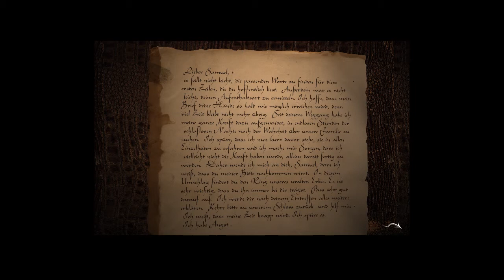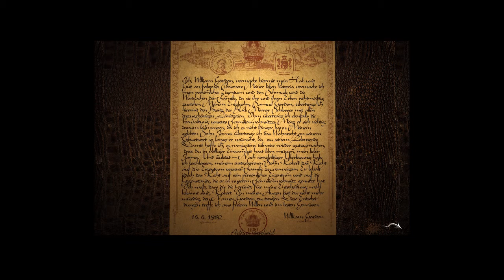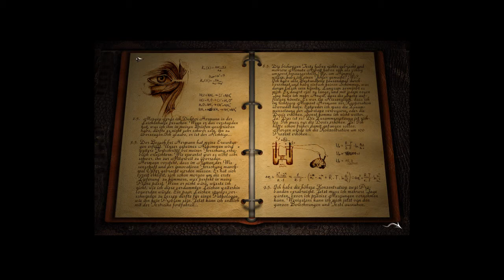Let´s play Black Mirror 1 #036 - Roberts Arbeitszimmer [Deutsch]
Ich erfahre eine Menge über den Mistkerl Robert.

Adventure von:

Entwickler: Tschechien Future Games
Publisher: Deutschland dtp entertainment